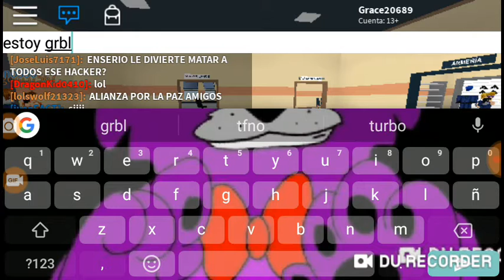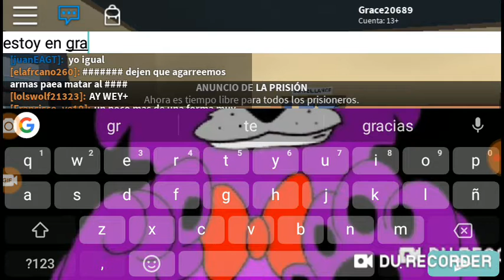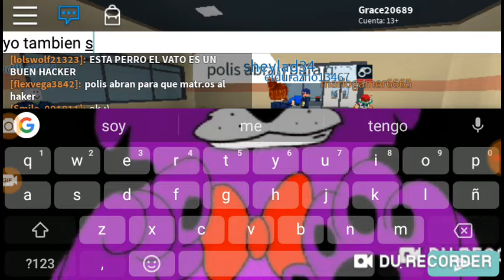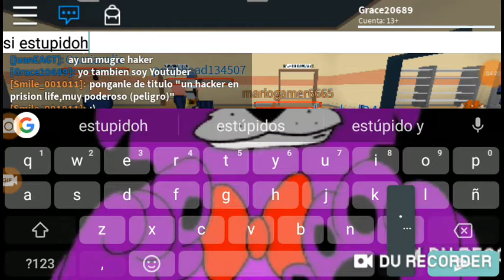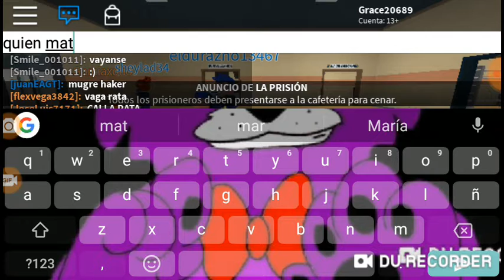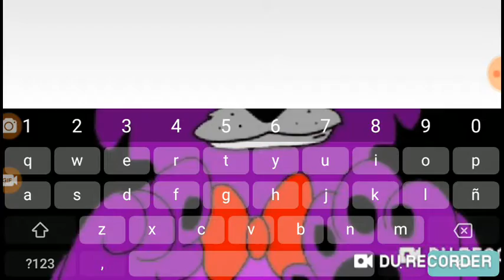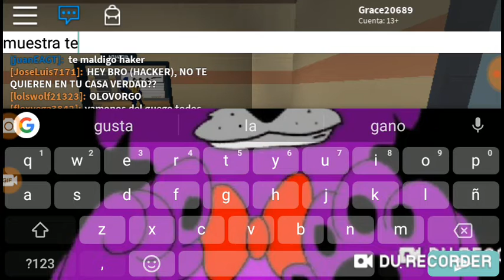Encontré un hacker matando en prision life en Roblox